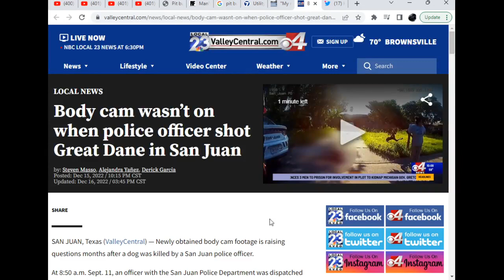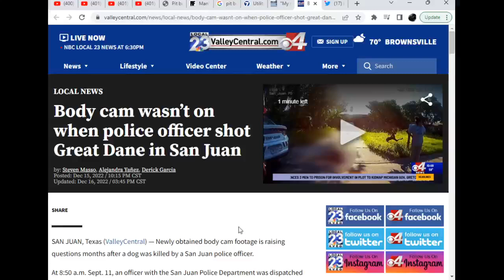Cops Bodycam Turned Off When He Shot Dog